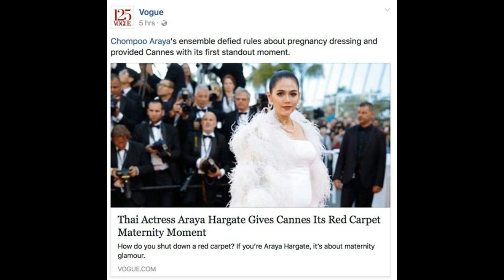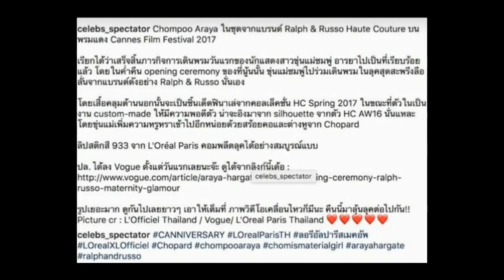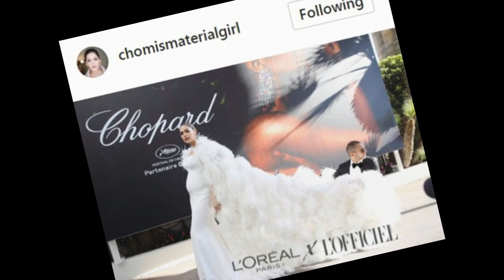นิตยสารระดับโลกออกโรงพูดถึง “ชมพู่ อารยา” ที่เดินพรมคานส์พร้อมลูกแฝดแบบนี้แล้ว!!